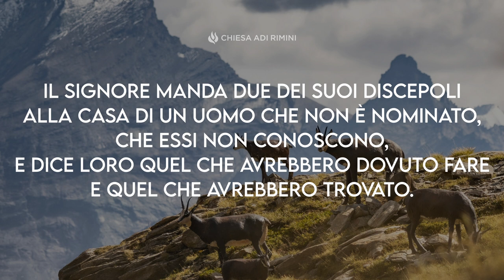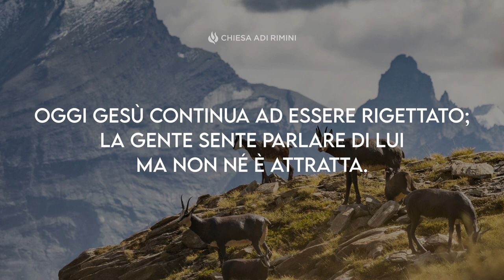"Subito Li Manderà" - Meditazione Matteo 21:3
"Direte che il Signore ne ha bisogno, e subito li manderà." (Matteo 21:3)

SUBITO LI MANDERÀ

Il Signore manda due dei Suoi discepoli alla casa di un uomo che non è nominato, che essi non conoscono, e dice loro quel che avrebbero dovuto fare e quel che avrebbero trovato. Chissà quante domande sorsero nella mente dei due discepoli. Soprattutto se il proprietario fosse stato d'accordo, almeno, di mettere a disposizione quegli animali? Il Signore risponde subito alle loro domande facendo trovare come Egli aveva loro predetto. Che ristoro, in quel momento, per il cuore dei due discepoli ma ancor più per Gesù! Gli uomini erano stati testimoni della Sua grazia e della Sua potenza, avevano udito le parole d'amore che uscivano dalla Sua bocca e ne erano rimasti sbalorditi. Egli aveva nutrito le folle e aveva guarito i malati. Oggi Gesù continua ad essere rigettato; la gente sente parlare di Lui ma non né è attratta. Gesù conta poco nei pensieri di quelli che ci attorniano. Noi diciamo di amare il Signore; ma come risponde il nostro cuore, in giorni come questi, all'amore e alla grazia del nostro Salvatore?